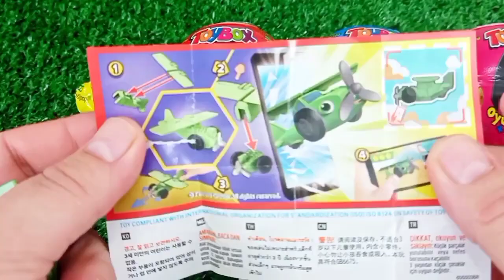Satisfying, Candy Unboxing video, Asmr Lollipops and Sweets ASMR Opening - Yummy Rainbow Lollipop